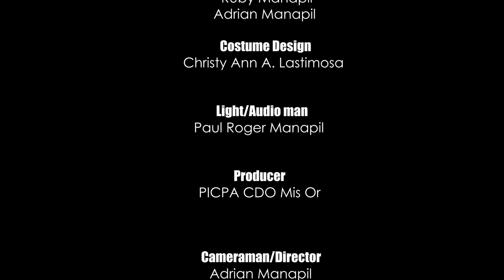𝐏𝐈𝐂𝐏𝐀 𝐂𝐚𝐭𝐞𝐠𝐨𝐫𝐲 𝐄𝐧𝐭𝐫𝐲 #𝟏 - 𝓞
Get ready to be immersed in a world of creativity and storytelling at the 9th PICPA Short Film Festival - Northern Mindanao Region. This year's event promises an extraordinary cinematic experience that will captivate your senses and ignite your imagination.

🌟 Featured Entry: "O"

From the talented members of the Cagayan de Oro - Misamis Oriental Chapter and the Association of Certified Public Accountants in Commerce and Industry comes an intriguing cinematic masterpiece titled "O."